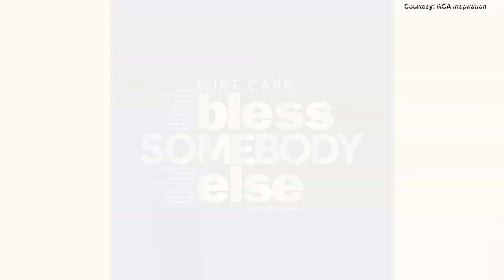Kurt Carr Reveals Favorite TV Show Plus Other Fun Facts | Interview Express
Kurt Carr's been in the industry for a very long time, but how much do we really know about one of gospel music's top composers? He stopped by the Sound of Praise with Maurette Brown Clark so we could get to know him a little bit better during a round of Interview Express.

Catch Maurette on the "Sound of Praise with Maurette Brown Clark" show weekdays 10 a.m. - 3 p.m. and make sure you follow her on Twitter, Facebook and Instagram @SOPmaurette!

Want gospel news at your fingertips? Text BMORE to 52140 to join our text club!